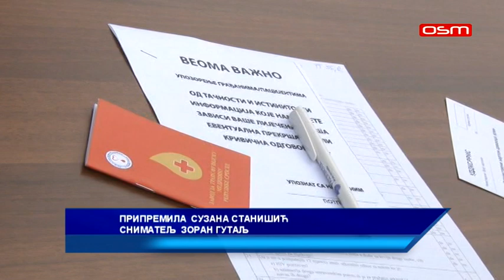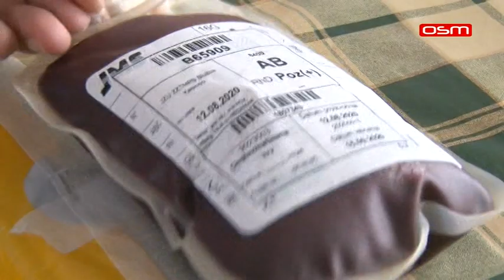DARIVANJE KRVI NA PALAMA, prilog OSM TV, 12.08.2020.